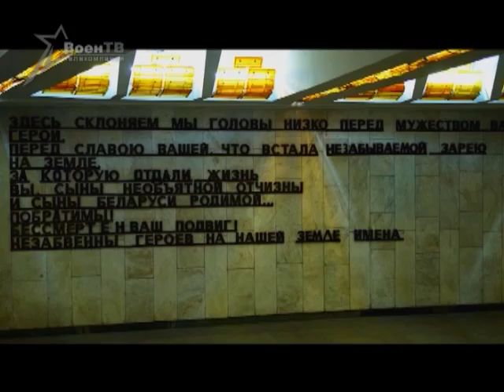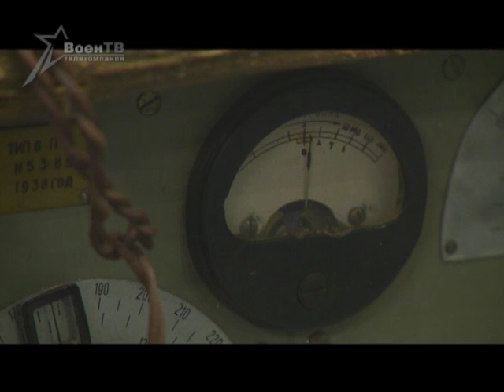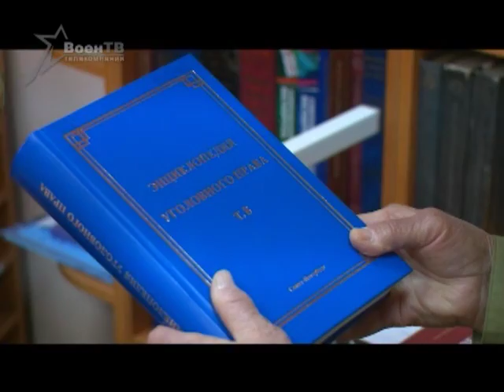Арсенал (15.05.2016) Личное дело ветерана Тамары Завгородней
Участник Великой Отечественной войны Тамара Завгородняя 9 мая всегда в праздничном строю. Несмотря на свои 92 года, она активно участвует в общественной работе, встречается с молодёжью. Накануне праздника в личное дело офицера заглянула Анна Чиж-Литаш.